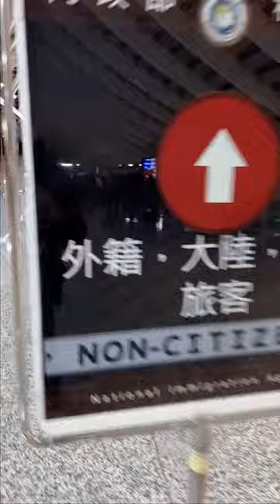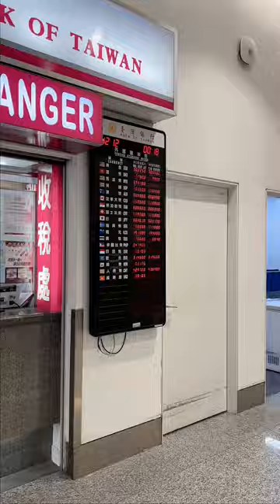Taiwan | Arrival Vlog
A travel worth the wait and an exploration from an OFW perspective :)